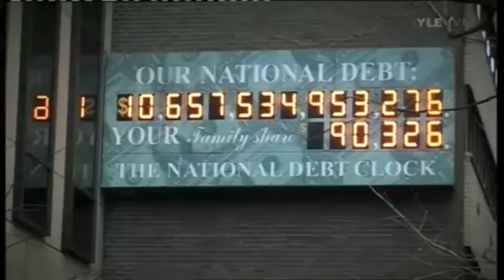Carmen Reinhart Trailer (e)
Trailer of Carmen Reinhart